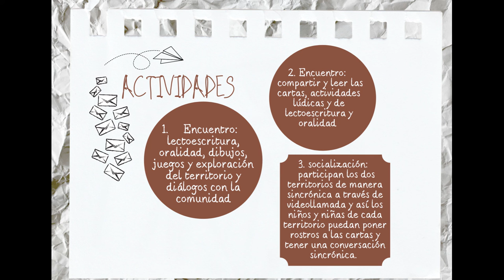Letras entre Montañas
Letras entre montañas es un proyecto de la línea para la  promoción de Lectura, escritura y oralidad que  pretende articular una correspondencia entre tres veredas ubicadas en el municipio de Jericó (La Fe, Estrella Vieja, La Pradera) con, los niños, niñas y Jóvenes, de la vereda Granizal ubicada en el municipio de Bello.

La  propuesta permite, a partir de la magia de la correspondencia -el escribir y recibir cartas- conocer otras formas de ser y hacer en los territorios.